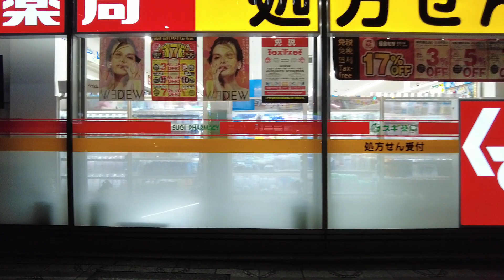Walk in AKIHABARA - KANDA ,Japan | The Most Anime Shop Streets in the World【ASMR】/秋葉原〜神田 お散歩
n today's Japan Walking Tour, we will walk in AKIHABARA in Tokyo.
This area is famous for its anime shops, and the staff at the cosplay café hand out flyers.
You can see things here that are unique to Japan. Enjoy the virtual tour!